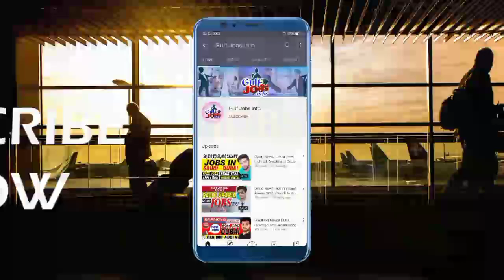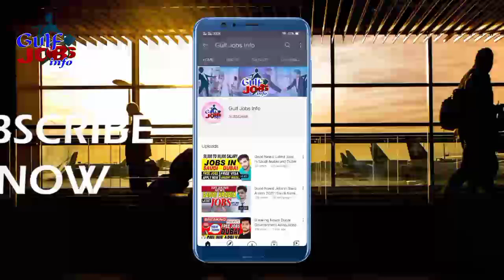Qatar Jobs 2021 for Pakistanis & Indians || Jobs in Qatar for Indians || Jobs in Qatar for Pakistan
Dear Friends,
In today's video we have shared many good salary jobs for our Indian & Pakistani viewers. You may contact directly to the consultants from any where.

01) Security guard jobs in Qatar
02) Continental Cooks jobs in Qatar
03) Coffee Maker jobs in Qatar
04) Waiters jobs in Qatar
05) General Duty Worker jobs in Qatar
06) Pipe Fitter jobs in Qatar
07) Pipe Fabricators jobs in Qatar
08) Structural Fitter jobs in Qatar
09) Structural Fabricators jobs in Qatar
10) SMAW + GTAW Welders jobs in Qatar
11) Patrolling Supervisor jobs in Qatar
12) Patrolling Driver jobs in Qatar
13) Bus Driver jobs in Qatar
14) Heavy Driver jobs in Qatar
15) Male Nurse For Camp jobs in Qatar